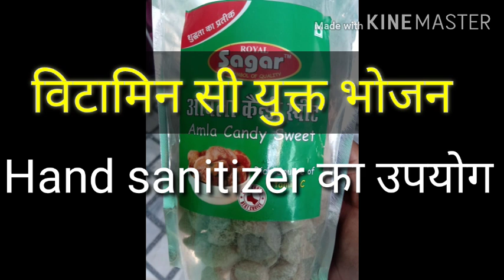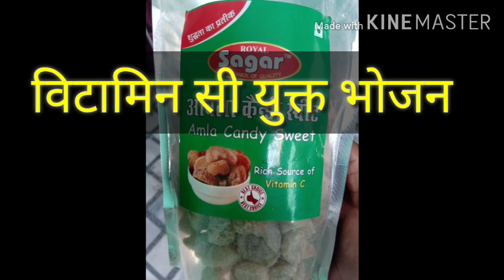3_april_2020 | Today_Breaking_News | मुख्य_समाचार | Today_News_headlines ,3_april_2020,modi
3_april_2020 | Today_Breaking_News | मुख्य_समाचार | Today_News_headlines | 3_april_2020 modi video watch मौसम विभाग weather weather in today and tomorrow weather forecast weather today weather today weather in india now pune climate temperature yesterday rain weather weather forecast india weather india satellite image today weather india satellite image today accuweather india weather monsoon satellite image today live weather india gujarat imd weather forecast weather today weather report 1. weather forecast 2. weather today 3. weather forecast india 4. weather report 5. rain weather ,
Jammu and Kashmir ka aaj ka mausam, Uttarakhand ka aaj ka mausam, Rajasthan ka aaj ka mausam, Haryana ka aaj ka mausam, Rajasthan ka aaj ka mausam, Punjab ka aaj ka mausam, Uttar Pradesh ka aaj ka mausam, UP ka aaj ka mausam, Bihar weather, Bihar ka mausam, Madhya Pradesh ka mausam MP ka mausam,6. आज का मौसम कैसा रहेगा 2020 7. आज के मौसम का हाल 8. मौसम समाचार 9. मौसम विभाग 10. कल का मौसम कैसा रहेगा 11. आज के मौसम की जानकारी 12. आज रात का मौसम कैसा रहेगा 13. कल का मौसम कैसा रहेगा 14. आज का मौसम दिल्ली 15. आज का मौसम पंजाब 16. आज का मौसम उत्तर प्रदेश 17. आज का मौसम कैसा रहेगा 2020 . आज रात का मौसम कैसा रहेगा 19. आज का मौसम दिल्ली 20. कल का मौसम कैसा होगा 21. आज का मौसम का हाल वीडियो 22. मौसम समाचार 23. कल का मौसम कैसा रहेगा 2020 Topic Cover :- आंध्र प्रदेश मौसम ख़बर, Andhra Pradesh Weather News, Arunachal Pradesh Weather News, Assam Weather News, Bihar Weather News, Chhattisgarh Weather News, Gava Weather News, Gujarat Weather News, Weather news of Haryana, Himachal Pradesh Weather News, Jammu and Kashmir weather news, Jharkhand weather news, Karnataka Weather News, Kerala Weather News, Madhya Pradesh weather news, Maharashtra Weather News, Manipur weather news, Meghalaya weather news, Mizoram Weather News, Nagaland Weather News, Odisha weather news, Punjab Weather News, Rajasthan weather news, Sikkim Weather News, Tamil Nadu weather news, Telangana Weather News, Tripura Weather News, Uttar Pradesh Weather News, Uttarakhand Weather News, West Bengal breaking news देश का सबसे तेज़ी से उभरता हुआ न्यूज़ यूट्यूब चैनल है जहाँ आप देश, विदेश, विशेष खबर, राज्य, मनोरंजन, अध्यातम, खेल, व्यापार, शिक्षा, साहित्य, स्वास्थ्य, टेक्नोलौजी सहित तमाम तरह कि खबरें सबसे पहले देख सकते है । आज का न्यूज़ विडियो देखने के लिए यूट्यूब पर टाइप करे | govnews को अपने फोन पर एक सेकंड में देखें देश और दुनिया की सभी ताज़ा खबरें । breaking news is so fast growing news youtube channel where you can watch and read all the breaking news headlines such as national, international, sports, special news, business, education Literature, health, technology, government and public sector related latest news updates. Just type govnews on YouTube to watch news on mobile. स्वागत है आप सभी का हमारे चैनल breaking news में, यहाँ पर आपको काम की खबरें, trending news, modi yojna, latest news, tech news, facts, bollywood news, राजनीति की हलचल और भी बहुत सारी जानकारियां दी जाती हैं तो आप आपके अपने चैनल को सब्सक्राइब करके all notification को ऑन करिए ! Personal Problem such as Breaking News Videos or any other issue/talk also contact us here : Note :- The Constitution of India provides the right of freedom, given in articles 19, 20, 21 and 22, with the view of guaranteeing individual rights that were considered vital by the framers of the constitution. In many videos, photos and video clips are taken in standard/Symbolical (For Example Only) form, for you to explain the news more clearly, if this is suitable for you then watch our video otherwise don't watch, Thank You. news morning news Hindi news aaj ki taja khabar आज की ताजा ख़बरें pm modi news new rules hariyana news maharastra news latest news bjp up news News website nonstop news news headlines today news aaj ka news Bihar news online news Headlines News